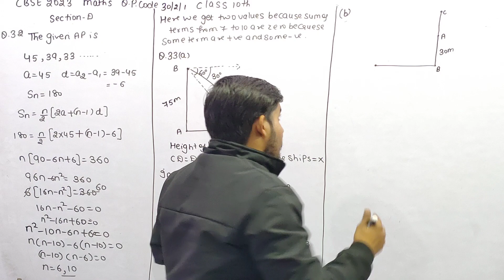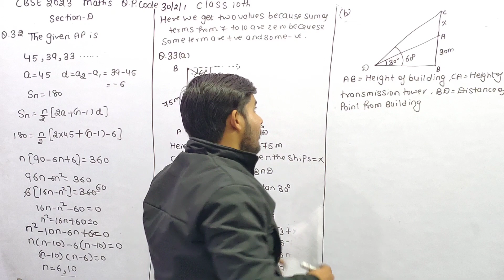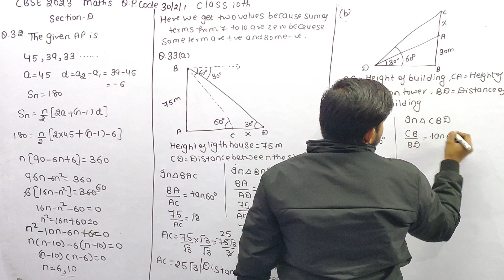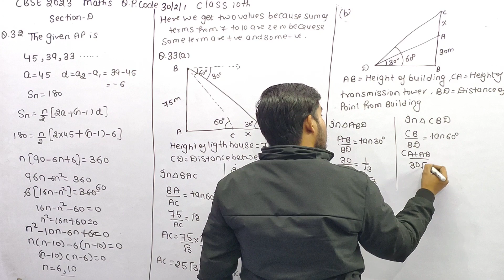From a point on the ground the angle of elevation of the bottom and top of a transmission tower fixe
From a point on the ground the angle of elevation of the bottom and top of a transmission tower fixed at the top of 30 m high building are 30 and 60 respectively find the height of the transmission tower